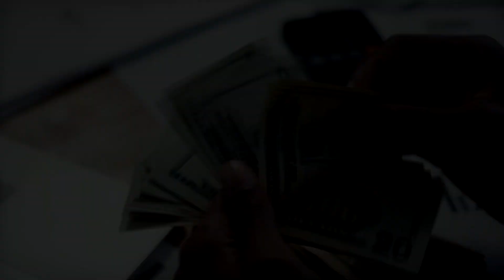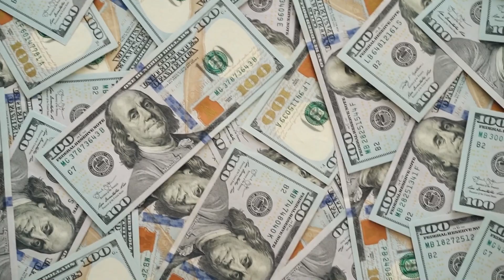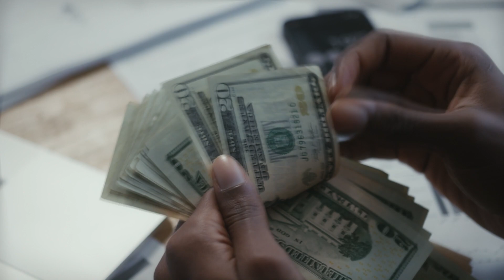30 ШАГОВ К ФИНАНСОВОЙ ГРАМОТНОСТИ | #19 Не бойтесь инвестировать.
Финансовая свобода — это возможность реализовывать любые свои планы и жить счастливой жизнью, не думая о том, хватит ли денег до зарплаты.
Совет № 19. Не бойтесь инвестировать.

Другие ролики:
Карта Сбербанка: 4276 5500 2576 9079
Карта Тинькофф: 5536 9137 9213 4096
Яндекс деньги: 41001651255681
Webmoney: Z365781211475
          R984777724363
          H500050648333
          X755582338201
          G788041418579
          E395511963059